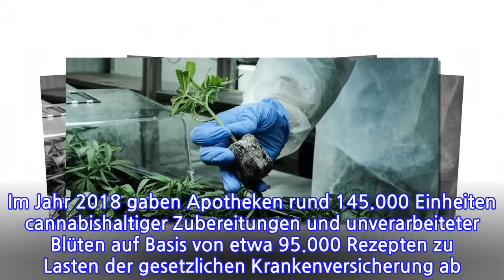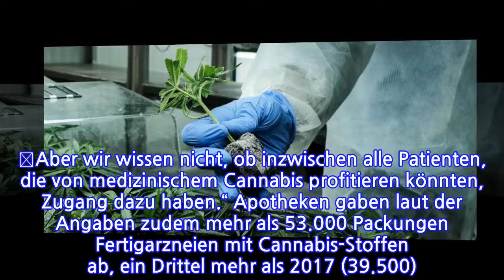Cannabis-Nachfrage steigt rasant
Zwei Jahre nach der Liberalisierung von medizinischem Cannabis in Deutschland ist die Nachfrage rasant gestiegen. Im Jahr 2018 gaben Apotheken rund 145.000 Einheiten cannabishaltiger Zubereitungen und unverarbeiteter Blüten auf Basis von etwa 95.000 Rezepten zu Lasten der gesetzlichen Krankenversicherung ab. Das sind mehr als dreimal so viele wie in den knapp zehn Monaten von der Freigabe im März 2017 bis Ende 2017: Damals wurden 27.000 Rezepte und 44.000 Einheiten registriert. Das zeigen Zahlen der Bundesvereinigung Deutscher Apothekerverbände.

Die Daten legten nahe, dass deutlich mehr Patienten mit medizinischem Cannabis versorgt würden als vor zwei Jahren, sagte Andreas Kiefer, Vorstandsvorsitzender des Deutschen Arzneiprüfungsinstituts und Präsident der Bundesapothekerkammer. „Aber wir wissen nicht, ob inzwischen alle Patienten, die von medizinischem Cannabis profitieren könnten, Zugang dazu haben.“ Apotheken gaben laut der Angaben zudem mehr als 53.000 Packungen Fertigarzneien mit Cannabis-Stoffen ab, ein Drittel mehr als 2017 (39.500). Daten zur Zahl der Cannabis-Patienten gebe es nicht, so der Verband. Auch seien keine Angaben zu Rezepten von Privatpatienten möglich, die noch dazukämen.